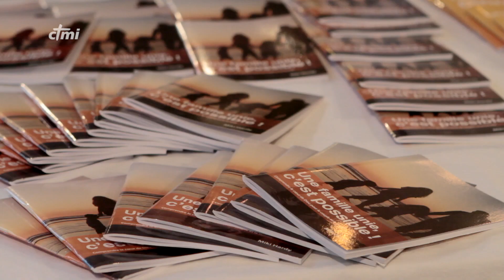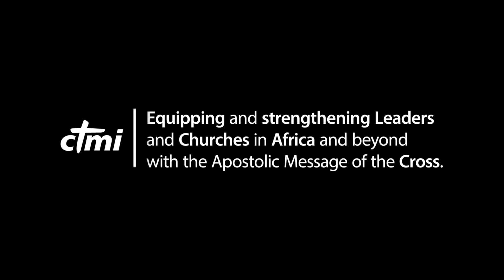CTMI presentasjon (Norwegian)